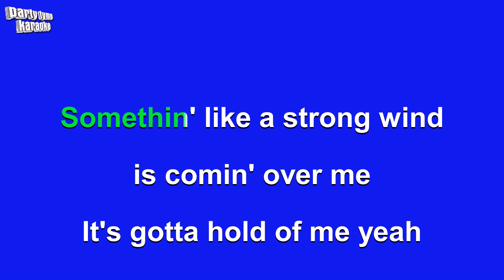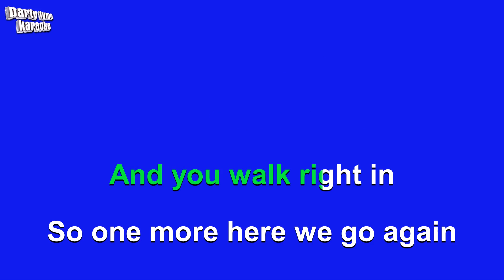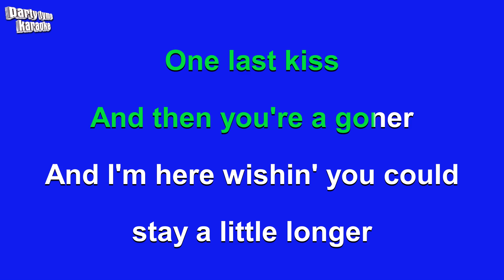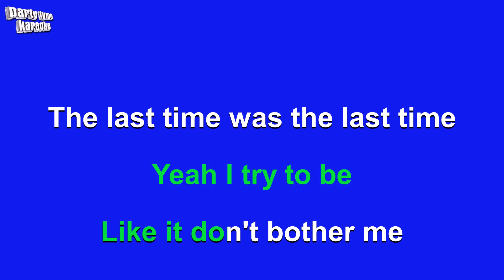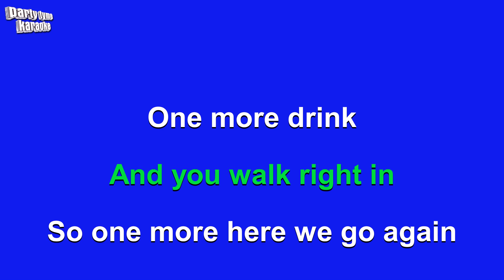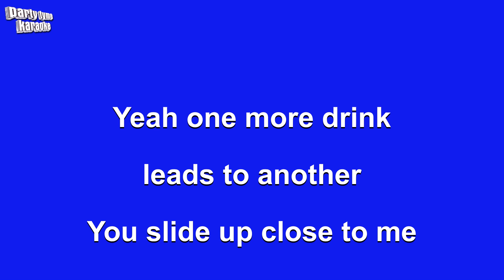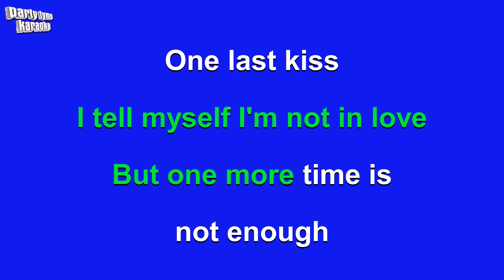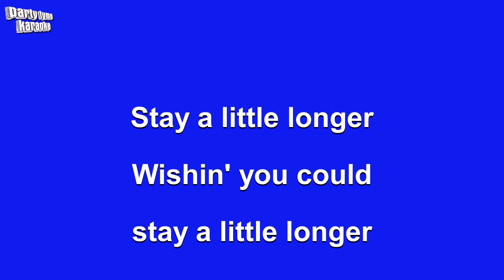Brothers Osborne - Stay A Little Longer (Karaoke Version)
Karaoke sing-along version of 'Stay A Little Longer'
made popular by Brothers Osborne,